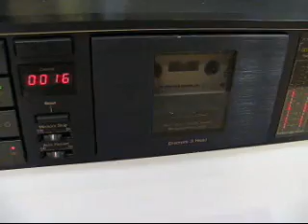Nakamichi BX-300 Cassette Deck Demo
Watch this Nakamichi BX-300 Cassette Deck Demo